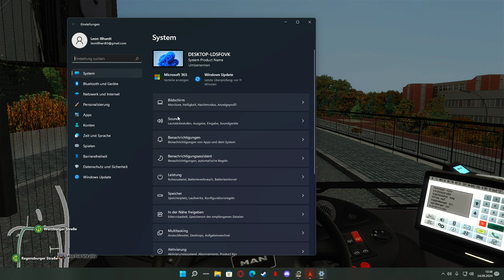Let's Play Omsi 2 MAN Lion's City A21 E6 Sobol V1 auf Gerolstein